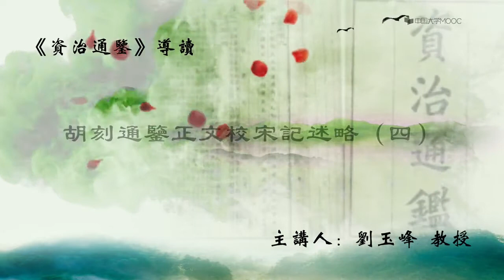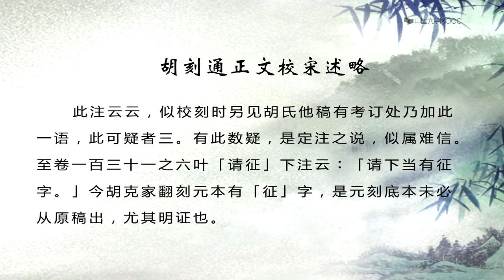胡刻通鑒正文校宋記述略（四）资治通鉴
《通鉴》征引史料极为丰富，除十七史外，所引杂史诸书达数百种。书中叙事，往往一事用数种材料写成。遇年月、事迹有歧异处，均加考订，并注明斟酌取舍的原因，以为《考异》。《通鉴》具有相当高的史料价值，尤以《隋纪》、《唐纪》、《五代纪》史料价值最高。